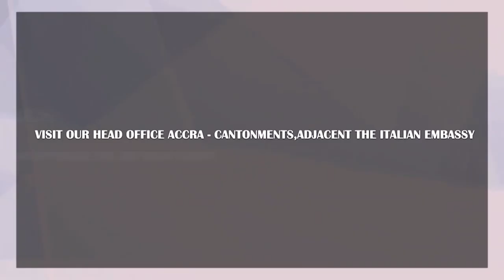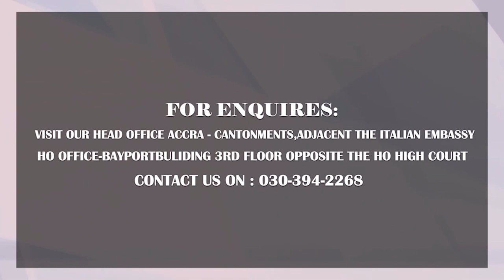Ghanaian Truck Driver Who Is Now A Drug Cocaine Addicts Speaks